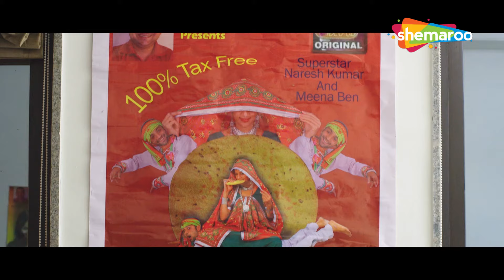Bas Ek Chance | Movie Anniversary | Rajeev Mehta ,Aditya Kapadia ,Bhakti Kubavat,Mitra Gadhvi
The story revolves around a young artist who leaves no stone unturned to make a foray into the film industry. Amidst all adversities and opposition from family, the artist yearns for an opportunity that will eventually change his life. Once again, Rajeev Mehta (Khichdi fame Praful) casts his spell in the role of middle-class father. Watch these movie scenes with Shemaroo Gujarati Manoranjan  @shemaroogujaratimanoranjan1

Movie - Bas Ek Chance
Cast - Rajeev Mehta ,Aditya Kapadia ,Bhakti Kubavat ,Falguni Dave ,Hemang Dave ,Mushtaq Khan ,Alpesh Dhakan ,Mitra Gadhvi
Director - Kirtan Patel